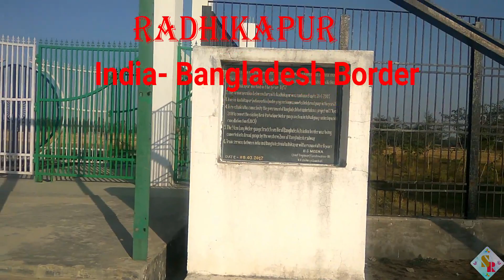Radhikapur Border । Rly Station & Park (রাধিকাপুর বর্ডার ও রেলওয়ে স্টেশন )। ১৪০ বছরের পুরোনো। 🔥🔥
রাধিকাপুর হলো ভারত - বাংলাদেশ আন্তর্জতিক বর্ডার। .. রাধিকাপুর রেলওয়ে স্টেশন প্রায় ১৪০ বছরের পুরানো। ... এই বর্ডার দিয়ে ভারত -বাংলাদেশ ট্রেন (মালবাহী) চলে।।